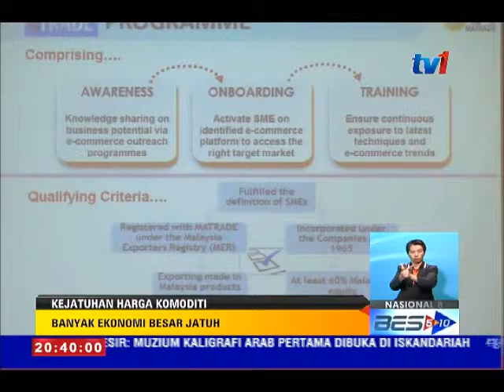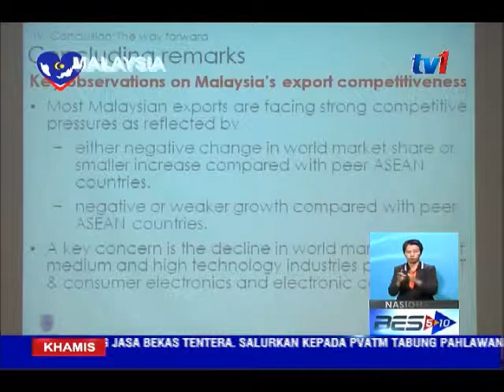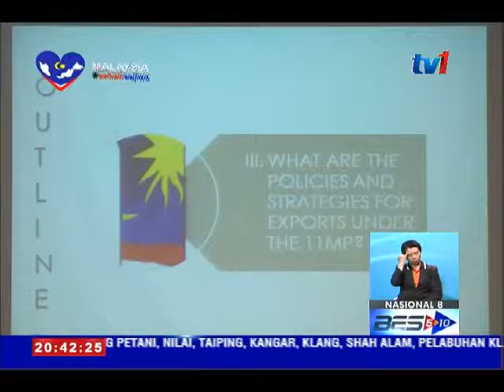KEJATUHAN HARGA KOMODITI- BANYAK EKONOMI BESAR JATUH [3 SEPT 2015]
Kebergantungan kepada hasil komoditi sebagai sumber pendapatan telah mengheret jatuh banyak ekonomi besar dunia.

Menambah lagi tekanan, apabila mata wang Amerika Syarikat semakin mengukuh menyebabkan banyak negara-negara baru muncul terpaksa  berdepan cabaran mengekalkan prospek pertumbuhan.